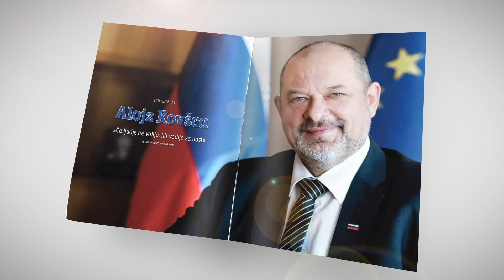»Nagajali so nam, grozili s smrtjo, a smo šli naprej in zdržali.« (Napovednik revije Demokracija)